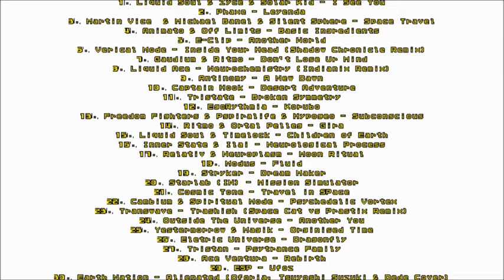Electric Universe Dragonfly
"Psy-Nation Radio is a monthly podcast conceived and hosted by two of the most prominent artists and DJs in Psytrance culture - Liquid Soul &amp; Ace Ventura.  Dedicated to what's new in the world of Psy, and to giving more exposure to the music and musicians behind it, Psy-Nation reaches beyond the radio show on a mission to connect the global psychedelic community through a project that revolves around the broader spectrum of psytrance culture.

Psy-Nation 002 continues where compilation 001 left off, showcasing a wide range of fresh tunes featured on the show over the past months, and highlighting the diverse spectrum of sound that moves and unites the global psychedelic scene.

We Are Psy-Nation."

Psy-Nation Volume 002 - Compiled by Liquid Soul &amp; Ace Ventura, Released 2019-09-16, Iboga Records, IBOGADIGITAL561

Various Artists - Psy-Nation Volume 001 - Compiled by Liquid Soul &amp; Ace Ventura

Managed by the two Danish DJs Emok &amp; Banel since the mid nineties, Iboga Records today are considered the leading label of the global progressive and trance scene. Not limiting itself to one specific genre, the label has been responsible for hundreds of releases in a broad spectrum of electronic music. The main genres being Psy-trance, Techno and Downbeat Electronica. The label has built through the years a strong reputation as a quality brand, housing some of the leading artists of its genre, like Ace Ventura, Liquid Soul, Perfect Stranger, Captain Hook, Ticon, Son Kite and many others.